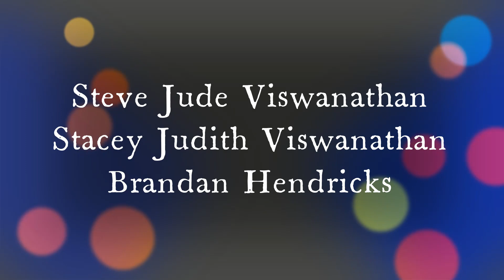Dancing With A Stranger(cover) - Sam Smith ft. Normani |Steve Jude |Stacey Judith |Brandan Hendricks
Enjoyed putting together this second cover! This is what Sam Smith does to us when we get together... especially for me, EVERYTIME!

Re-created and Mixed this track with Pads, Strings, Keys, Bass, Hats & Kicks.